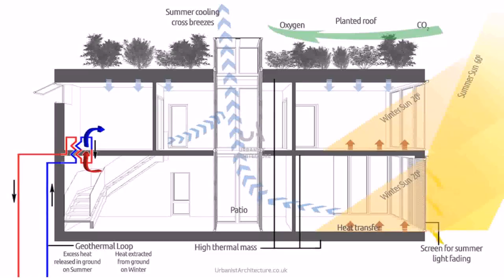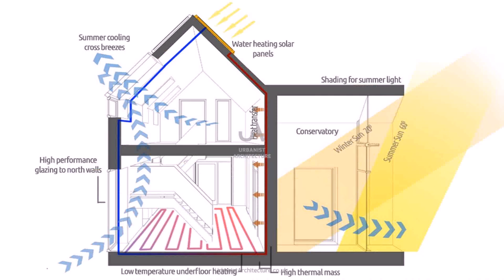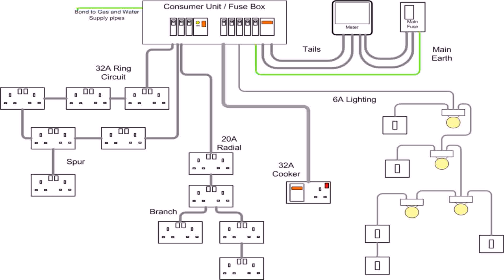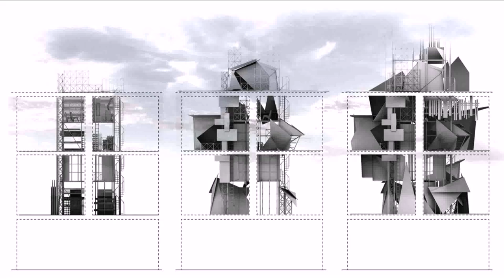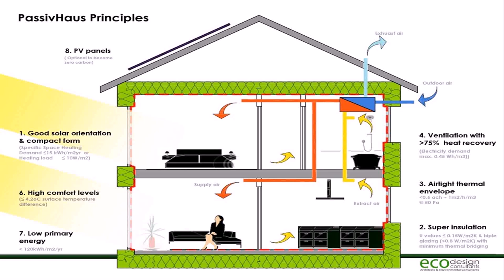House Design Examples Uk (see description) (see description)